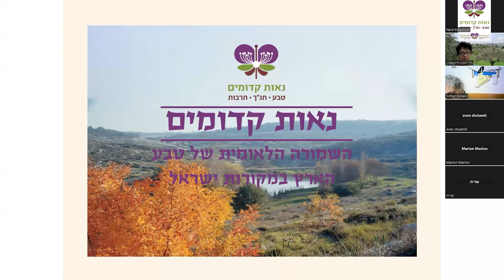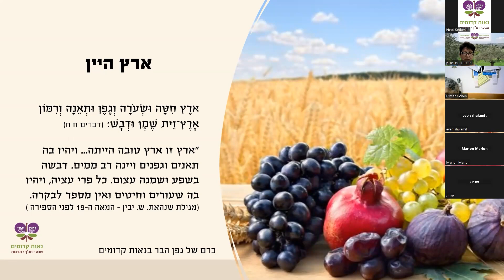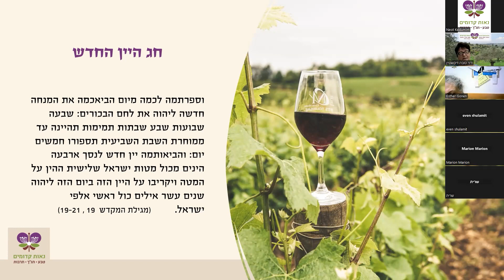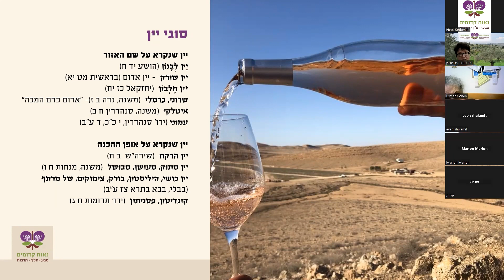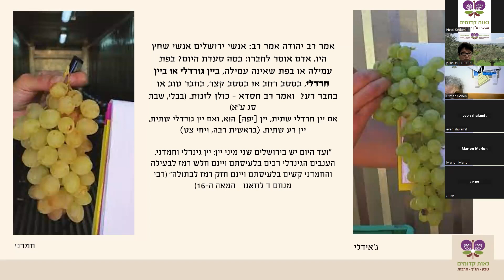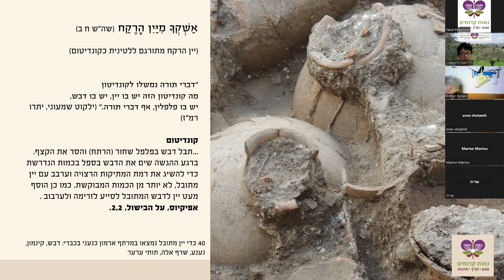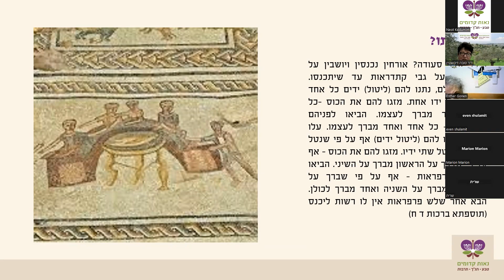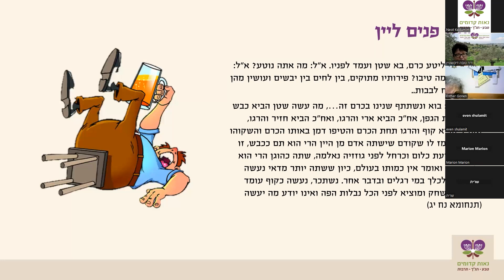אין שמחה אלא ביין- על היין הקדום עם ד"ר טובה דיקשטיין. Neot Kedumim | נאות קדומים - שמורת טבע תנכ"ית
למידע נוסף בקרו באתר שלנו ד"ר טובה דיקשטיין חוקרת, מרצה, עורכת סיורים וסדנאות ומפתחת פרויקטים בנושא האוכל הארץ ישראלי הקדום.
ההרצאה עוסקת ביין הקדום בעת העתיקה